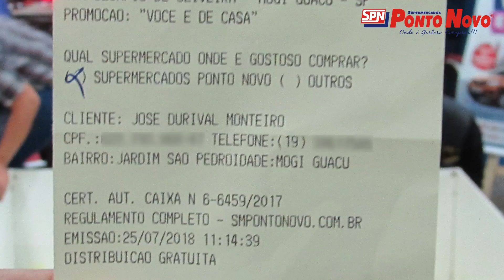GANHADOR DA 7ª GELADEIRA DA PROMOÇÃO PRA VOCÊ QUE É DE CASA.